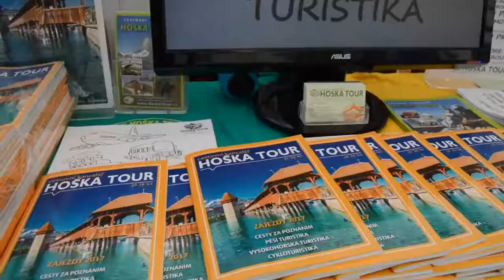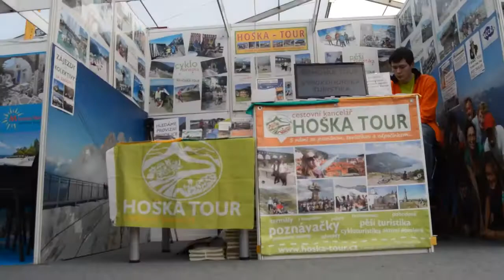Veletrh Holiday world Praha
Vše o cestování na jednom místě,